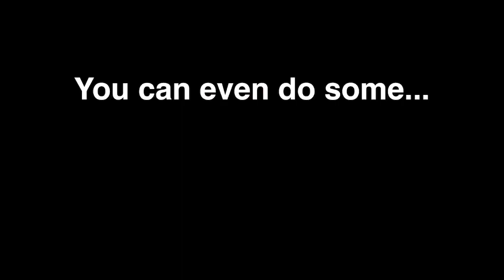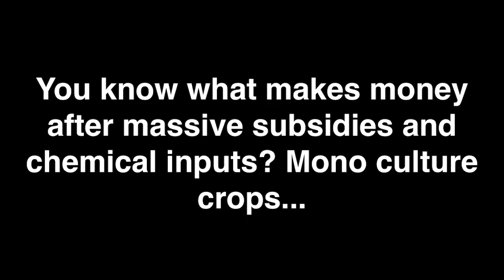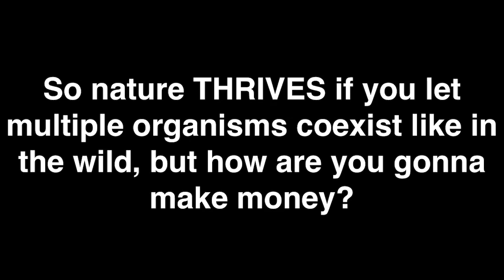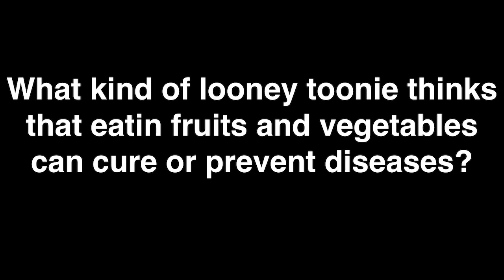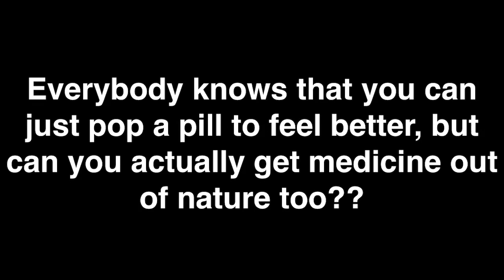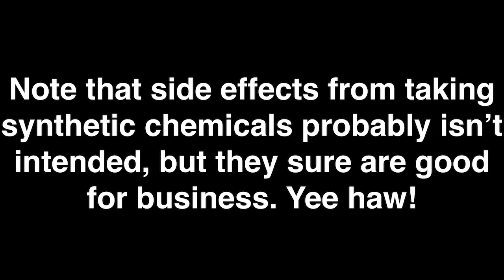Jimmy Bob learns about Permaculture, Herbalism and healthy eating at Punta Mona Costa Rica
Jimmy Bob is a satirical personification of the ignorance and stupidity of our western culture, ideals and values.

Jimmy Bob can't believe that people would want to regenerate dead land with poor soil into a food forest to feed the world! He would much rather see the soil destroyed by genetically modified organisms and expensive gut-biome-destroying pesticides used to grow mono-culture crops rather than a bio diverse food forest that requires no chemical inputs.

Watch him learn how Permaculture can help regenerate soil, feed the world sustainably, maintain water flows, protect biodiversity, connect people to the land, connect people to their food and utilize nature's gifts.

Jimmy Bob also learns how herbs can treat dis-eases and ailments by using the entire plant rather than a synthetic compound. Jimmy Bob now understands that these natural treatments that have been used for centuries, can't be patented and are difficult to commercialize as part of an industrial model. Using plants and herbs to bring the body back into alignment with its natural function is not a widely understood or implemented part of the modern food or drug industry. This happens when industry is allowed to set government policy.
You can learn more about this and why herbs are on the fringes of western medicine here:

If any of this is a surprise consider that healthy people are difficult to control and they are bad for certain, very profitable businesses that currently benefit from a sick, ignorant and malnourished population.

Those hippies at Punta Mona are crazy if they think that enough educated people can help shift the planet in a positive direction by growing fresh food for people by working with nature rather than against it!!

In all seriousness though, we should be growing more perennial foods and encouraged to eat and consume more organic perennial food for the benefit and evolution of our entire species and for the preservation of many species on our fragile planet.

Growing fresh greens and certain vegetables in the North could be  accomplished in a simple, yet well-designed building to provide nourishment for an entire community. Making people healthier by utilizing nature's gifts is a great way to create local jobs while adding to the quality of life for people around the world. These are the types of solutions that are truly Future Proof.

Note that Shane went to Punta Mona on March 12, 2018 to take the "Permaculture for the Herbalists Path" course after undergoing a bladder cancer surgery on February 15, 2018. The course and the healthy food and herbs he ate while on the course helped to regenerate his body and lose weight while reviving his spirit. Shane has shifted his diet and continues to be cancer free.

This is not a paid endorsement of Punta Mona. I just love what they are doing and want to help promote it because I think it's too important for the future of our planet to ignore.

Dear Netflix, HBO, Showtime or whoever,

I would love to make a TV show or movie about Jimmy Bob and show people how we can solve the world's problems. It's ridiculous that we are destroying our planet and we need to make the solutions so obvious that it's laughable, which is what I'm trying to accomplish in this unscripted video. That's right there is no script, just some video segments edited together on my iPhone using clips that we made while goofing around. Imagine what I could do with a script and production help! I have lots of jokes written and a rough plot line for a movie. I'm very serious about this!

What would you like to see more or less of?

Thanks to Brandon for being in my video. Check out his Facebook Page and herbal products:

Shout out to the plant friendly/natural food friendly documentaries mentioned in the video:

Thanks to Sarah, Lala and Steven for teaching the course. Huge thanks to my classmates and the staff at Punta Mona for an amazing, regenerative experience. I highly recommend you go and visit Punta Mona.